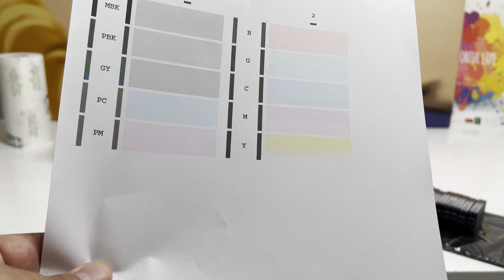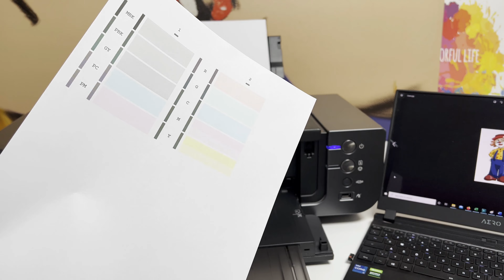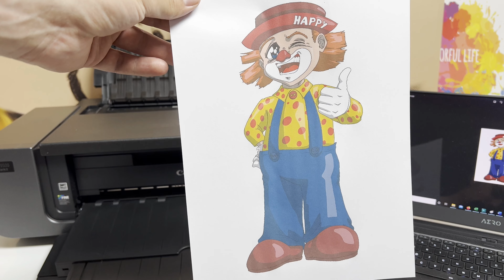Canon Pro 9500 Mark II Druckkopf ausbauen und reinigen Teil 2 mit Düsenreiniger | nozzle cleaner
Link zum Drucker:
Drucker Reinigungsset:
Patronen:
Druckkopf für Canon Pro 9500 Mark II

Im 2. Teil wird nochmal alles aus dem Druckkopf rausgeholt um das best mögliche Ergebnis mit dem Drucker zu erziehlen!

Viele Spaß mit dem Video und bei Fragen gerne in die Kommentare schreiben!